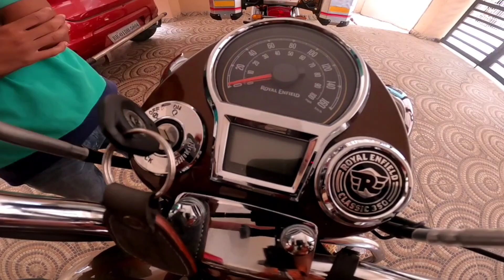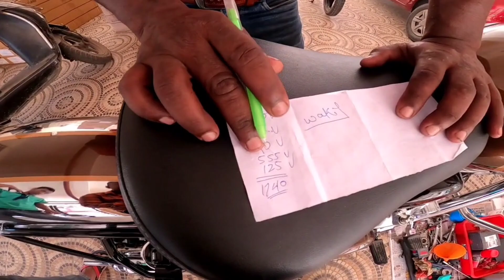Royal Enfield First Home Service Experience | घर बैठे करें बाइक की सर्विस, पैसे और समय की होगी बचत